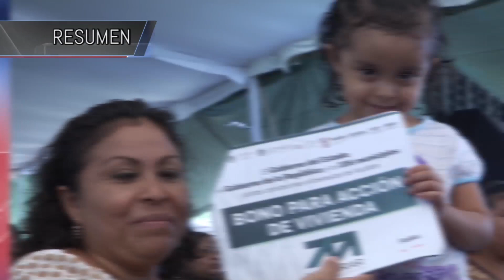RESUMEN 15 NOVIEMBRE